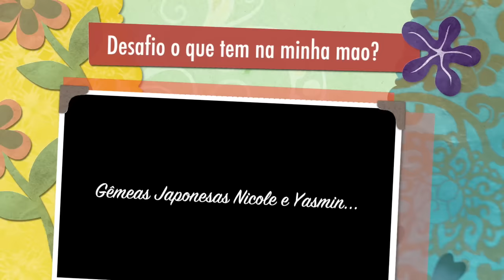DESAFIO "O QUE TEM NA MINHA MÃO?" - Gêmeas Japonesas Nicole e Yasmin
Se divirta com a brincadeira do Desafio "O que tem na minha mão?" - Divertido e engraçado, para brincar com toda a família!!!

Facebook: Gêmeas Japonesas Nicole e Yasmin
Instagran: @gemeasjaponesasnicoleyasmin